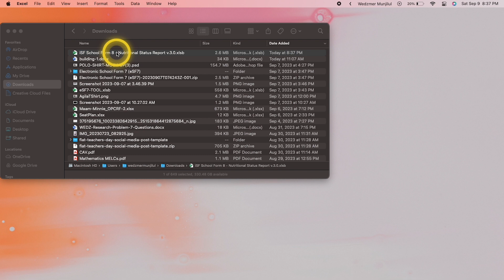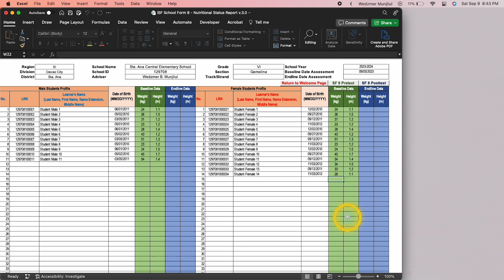Automated School Form 8 (SF 8) for SY 2024-2025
Help us keep our channel going!!!

Please show your support to our Channel by donating any small amount to keep our projects going, you can send your donations to:

Bank Transfer:
       Landbank of the Philippines Account
       Account Name: Wedzmer B Munjilul

       Unionbank Account
       Account Name: Wedzmer Briz Munjilul
       Account Number: 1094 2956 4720